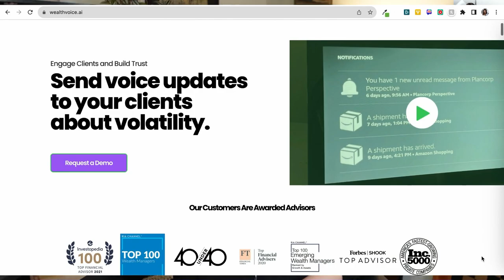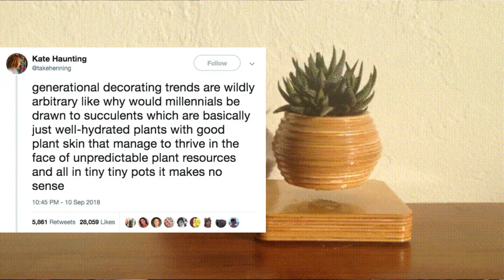How to Prevent Scope Creep - Client & Consultant Tips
Tips for consultants and clients: How to avoid scope creep. Also, when to let the scope creep.
✨ Priority Replies for $2.99! Get your comment answered same-day for less than a ☕️coffee, while supporting my channel/production costs. More perks on higher levels. Cancel anytime

"It's not about the money" people say. Of course it is. Want to have harmonious business relationships? I talk through both sides of the equation (the client and the provider / vendor / agency).

This scene from Mad Men, "The Suitcase" lives rent free:
We find out Peggy’s resentment at Don taking all the credit for the GloCoat ad.
Peggy: “You never say thank you.”
Don: “That’s what the money is for.”

Timestamps:
1:10 Karmic contract and real contract
1:55 Tips to handle extra requests from clients
2:28 Hourly rate mistakes
3:37 Do you earn money or make money?
4:40 Tips to avoid scope creep
5:55 Paula Scher CITI logo
6:11 Tips for clients: phrases to request extra deliverables from consultants or advisors
6:30 When I give freebies or comps
7:01 Money is still a taboo subject
7:21 When to allow scope creep

-Money taboo stats: How You Actually Get Clients: 7 Whys to True Pain in Personal Finance
-68% of client relationships that break down fail due to misunderstandings about expectations and scope (got this from a study and now can't find the link)

MY TOOLS:
1) Riverside: Easily record a video podcast:
2) Descript: BEST tool to edit audio or video like a Word doc:

SHOP MY GEAR:
Full audio / video podcast gear -- Read WealthVoice gear round-up
Sony ZV-1 camera
Manfrotto PIXI Mini Tripod
Shure SM7B Microphone - Complete Gear List
Panel lights
Brio 4k webcam